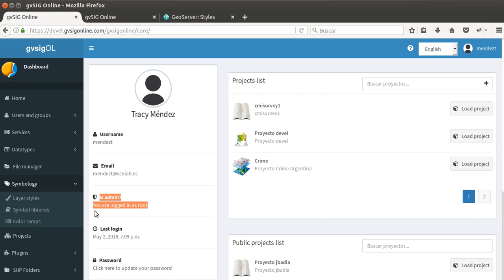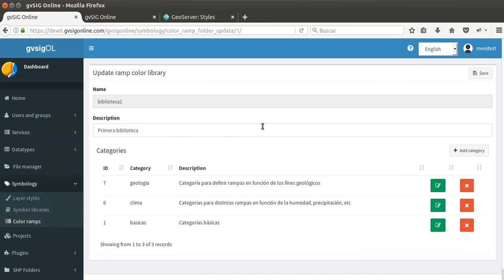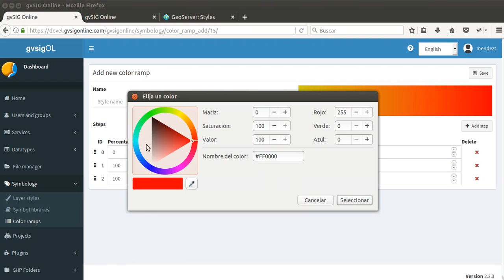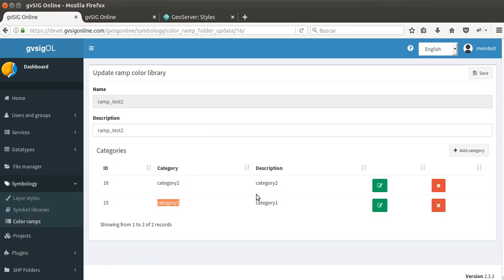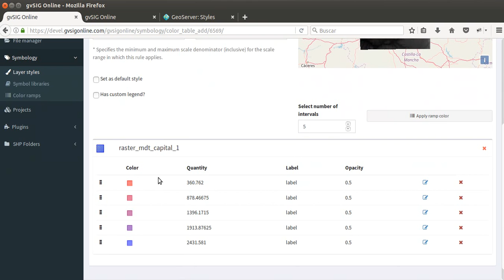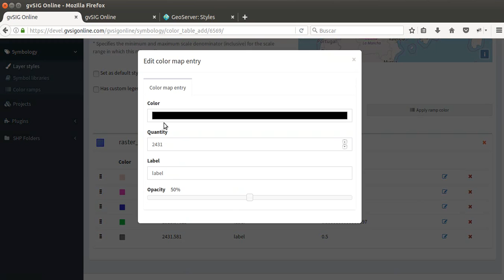Color ramps in gvSIG Online